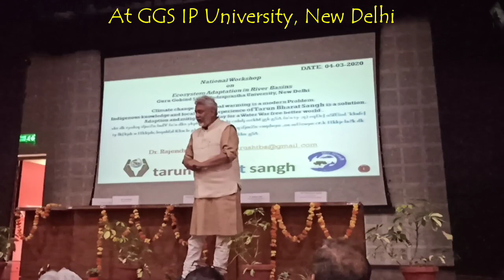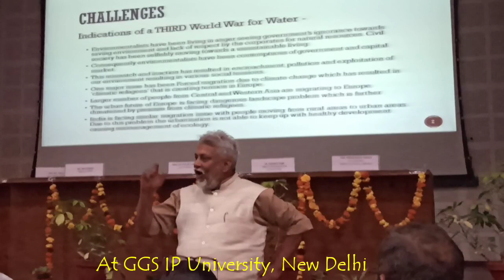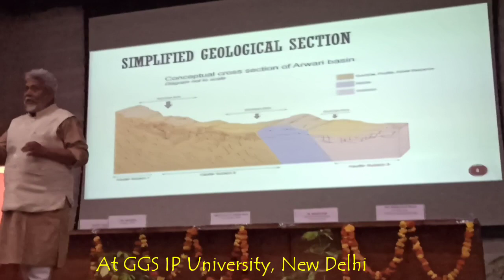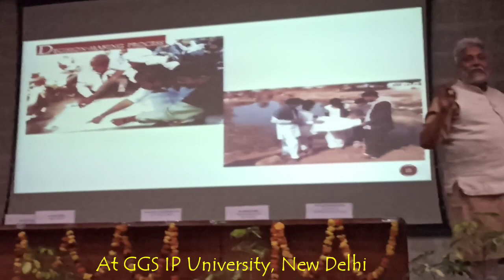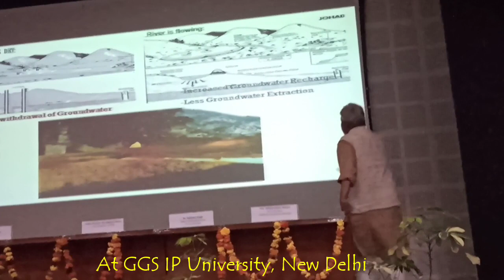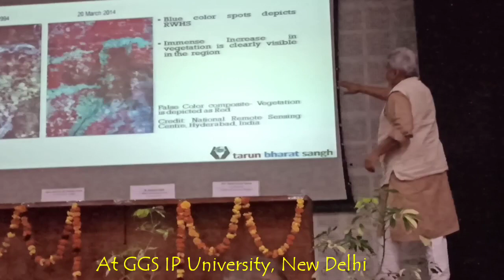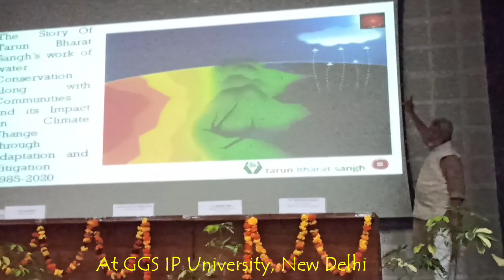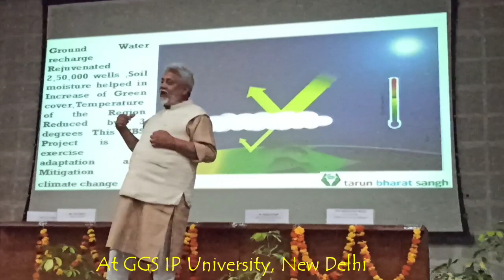Waterman of India "Dr. Rajendra Singh" at Guru Gobind Singh Indraprastha University, New Delhi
At National Workshop on "Ecosystem Adaptation of River Basins", Dr. Rajendra Singh ji gave inaugural lecture on 4.3.2020.

This time USEM, GGS IP University had gracious presence of world famous water activist and ground level worker, Dr. Rajendra Singh (Waterman of India) as Inaugural person for workshop.
Just sharing a little brief about his accolades:
In 2001, Ramon Magsaysay Award for community leadership in 2001 for his pioneering work in community-based efforts in water harvesting and water management.

In 2005, Jamnalal Bajaj Award for Application of Science and Technology for Rural Development.

In 2008, The Guardian named him amongst its list of "50 people who could save the planet".

In 2015, he won the Stockholm Water Prize, an award known as "the Nobel Prize for water".

In 2016, he was bestowed with Ahimsa Award by Institute of Jainology based in UK.

He is one of the members of the National Ganga River Basin Authority (NGRBA) which was set up in 2009, by the Government of India as an empowered planning, financing, monitoring and coordinating authority for the Ganges (Ganga), in exercise of the powers conferred under the Environment (Protection) Act,1986.

In the UK he is a founder member of an NGO called the Flow Partnership which aims to counter the negative effects of soil erosion and flooding.

He runs an NGO called 'Tarun Bharat Sangh' (TBS), which was founded in 1975. The NGO based in village hori-Bhikampura in Thanagazi tehsil, near Sariska Tiger Reserve, Alwar (Rajasthan).